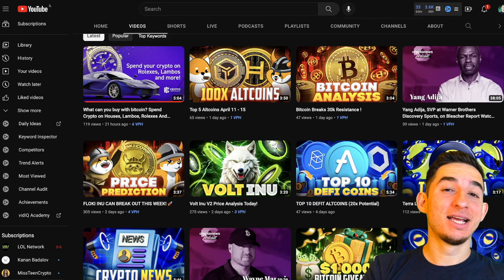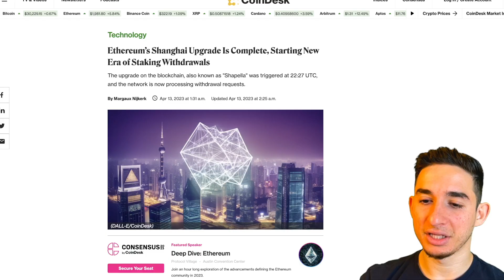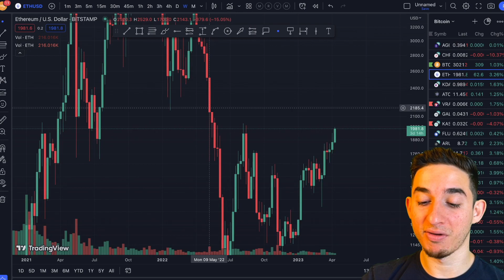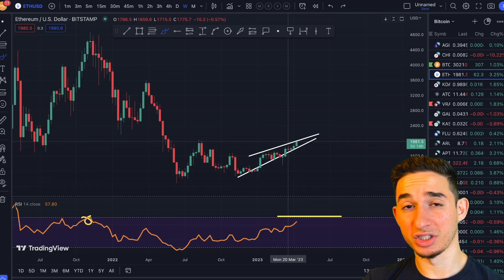Crypto Market Update! Shanghai Upgrade + CPI Report!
✅  comment "+" when done!